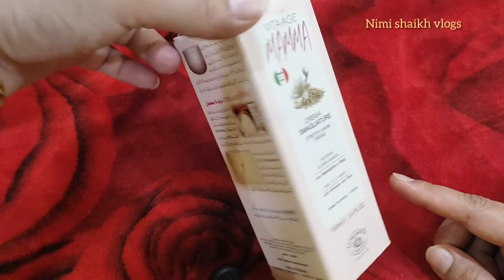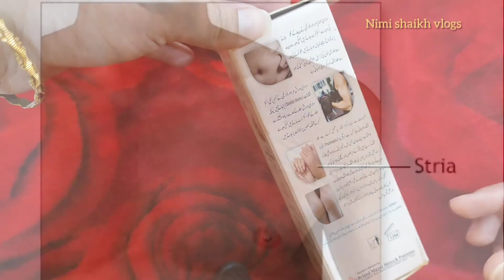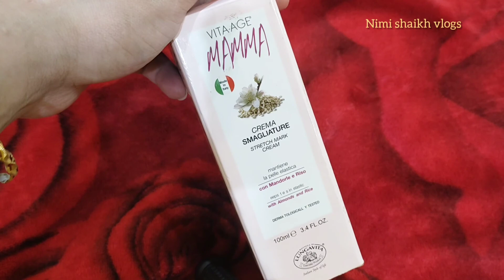VITA-AGE MAMMA Cream .... stretch marks cream